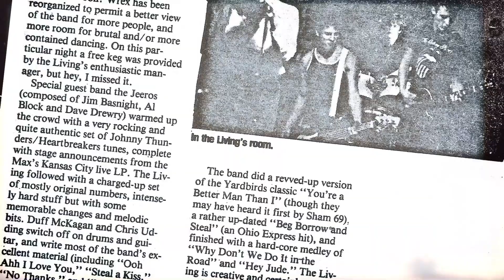The Living Podcast | Coming Soon